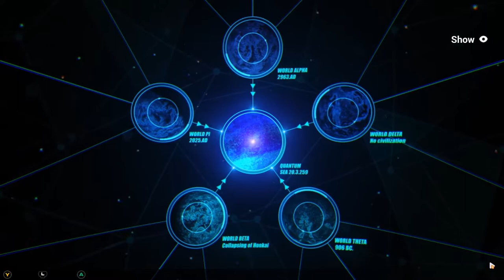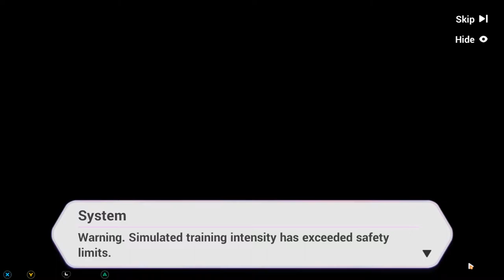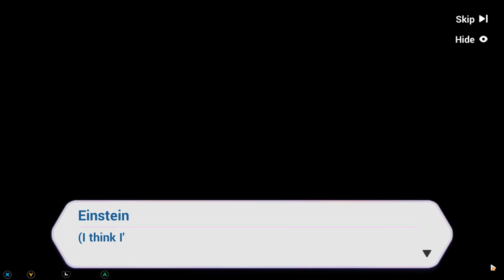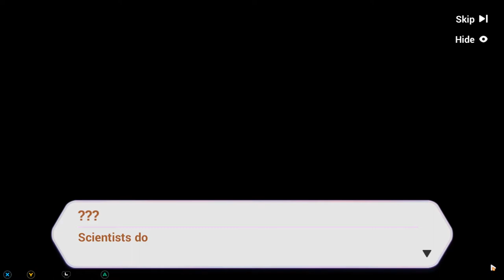Honkai Impact 3rd | Chapter X: Under The Deep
English subtitles are available for machine translation into another language.

The crew of the Hyperion stopped the Gray Serpent's hacking, but they now face a new problem.

0:00:00 - X-1: Act.1 Deep Phantom - Crossroads
0:10:26 - X-2: Act.1 Deep Phantom - Reunion
0:20:27 - X-3: Act.1 Deep Phantom - Deep Navigation
0:23:30 - X-4: Act.1 Deep Phantom - Underwater Bastion
0:35:07 - X-5: Act.1 Deep Phantom - Sea of Quanta
0:42:54 - X-6: Act.1 Deep Phantom - Nightfall
0:47:45 - X-7: Act.2 Dream Mirage - Games
0:54:50 - X-8: Act.2 Dream Mirage - Old friends
1:06:18 - X-9: Act.2 Dream Mirage - Train of Thought
1:13:17 - X-10: Act.2 Dream Mirage - Roiling Undercurrent
1:16:47 - X-11: Act.3 Waves of Fury - Chaotic Maelstorm
1:21:32 - X-12: Act.3 Waves of Fury - Rushing Torrents
1:24:52 - X-13: Act.3 Waves of Fury - Vehement Fury
1:28:46 - X-14: Act.3 Waves of Fury - Under The Deep